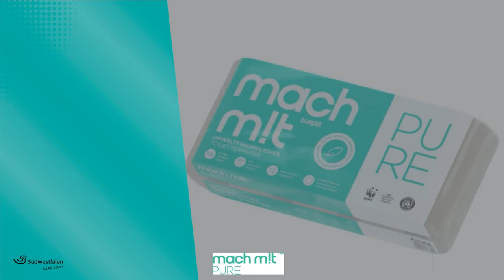mach m!t PURE – aus recycelten Kartons 🧻 | Jetzt für den Kracher des Jahres 2023 abstimmen! 🚀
mach m!t PURE – aus recycelten Kartons – "Für noch mehr Komfort: Unser Premium Hygienepapier aus recycelten Kartons – noch weicher, noch umweltfreundlicher." 🧻

Unter folgendem Link könnt ihr für den Kracher "mach m!t PURE" von WEPA Hygieneprodukte GmbH aus demHochsauerlandkreis voten:

Wow! Bis zum Bewerbungsschluss am 23. Juli haben fast 50 Unternehmen aus Südwestfalen ihr „Kracher des Jahres“- Video eingereicht und zeigen damit, was es für innovative und vielseitige Produkte madeinSüdwestfalen gibt. Nun heißt es: Abstimmen für das beste Video! 🤩

Der Kracher des Jahres – worum geht es?
👉🏼 Südwestfälische Unternehmen entwickeln zahlreiche hervorragende und innovative Produkte, Technologien und Dienstleistungen. Doch oftmals ist das in Südwestfalen gar nicht so bekannt. Der Wettbewerb „Kracher des Jahres 2023 – made in Südwestfalen“ will dies ändern: Unternehmen können in einem 90-Sekunden-Video zeigen, was sie produziert, erarbeitet, erfunden haben – einen echten Kracher eben! Mehr Infos zum Wettbewerb findet ihr hier: